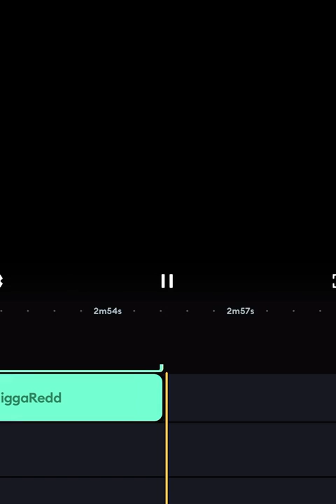DN Redd & Bolo Young - Make It Look Easy ( Live) performance @Abi Hookah lounge in Richardson, Tx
Out promoting “ Make It Look Easy “ in Richardson, Tx . People ask me all the time what does “DN” stand for, it’s (Dat Nigga) Redd !!!